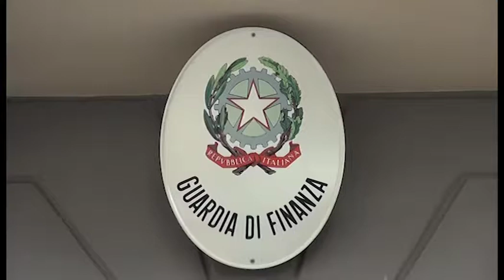Compravendita di auto e trattori senza pagare l'Iva: truffa da 200 mila euro